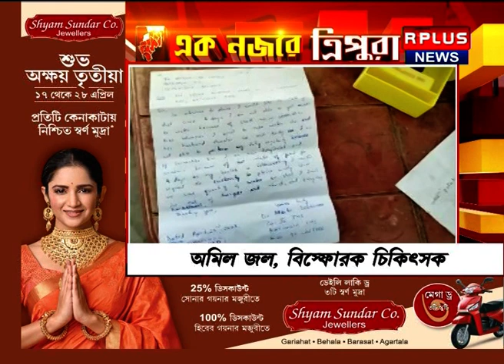এক নজরে ত্রিপুরা । R Plus News